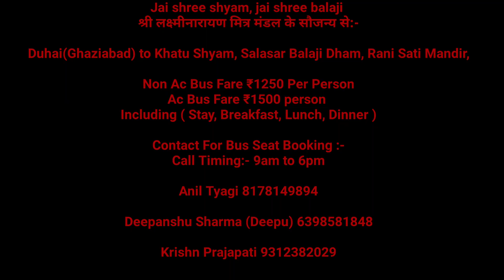Ep-04 Ghaziabad to Khatu Shyam, Salasar Balaji, Rani Sati Mandir by Bus with Food and Stay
Jai shree shyam, jai shree balaji
श्री लक्ष्मीनारायण मित्र मंडल के सौजन्य से:-

Duhai(Ghaziabad) to Khatu Shyam, Salasar Balaji Dham, Rani Sati Mandir,

Non Ac Bus Fare ₹1250 Per Person
Ac Bus Fare ₹1500 person
Including ( Stay, Breakfast, Lunch, Dinner )

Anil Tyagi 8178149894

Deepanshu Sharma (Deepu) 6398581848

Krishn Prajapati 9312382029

Khatu shyam Bus yatra karne ke liye Whatsapp Group join kare Link :-

Next Khatu Shyam Bus Yatra 17 march 2023 and 7 April 2023 and 28 April , 19 may 2023, 9 June 2023 ko jayegi:-

Ghaziabad to Khatu Shyam by Bus ₹1250 withFood and stay | Khatu Shyam Bus Yatra 7 April 2023

Ghaziabad (Duhai) to Khatu Shyam, Salasar Balaji, Rani Sati Mandir ₹1250 | Khatu Shyam Bus Yatra 17 March 2023 | Next Khatu Shyam Bus Yatra 7 Apr 2023

Duhai (Ghaziabad) to Khatu Shyam, Salasar Balaji, Rani Sati Mandir ₹1200, 16 September 2022 Khatu Shyam trip